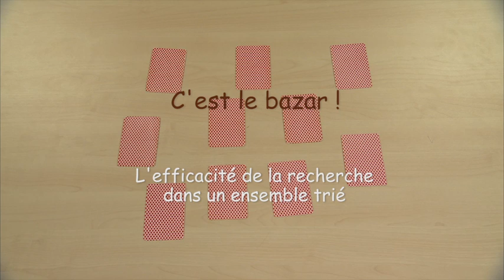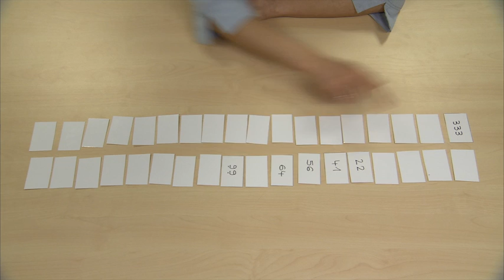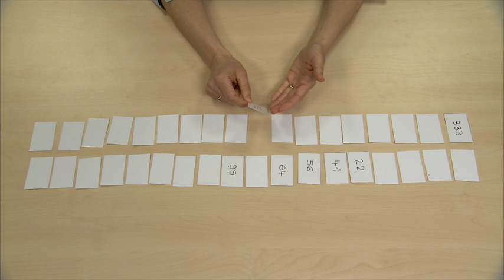Comprendre l'informatique en jouant au jeu du bazar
Une vidéo pour comprendre comment réaliser cette activité débranchée qui permet de s'initier aux algorithmes.